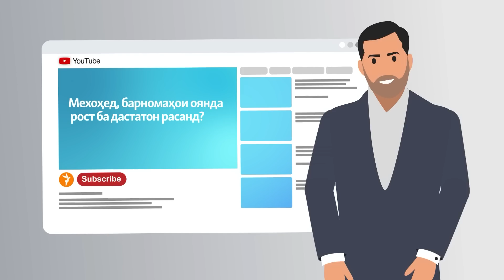Заминларза ба Тоҷикистон ҳам зиёни молӣ расондааст